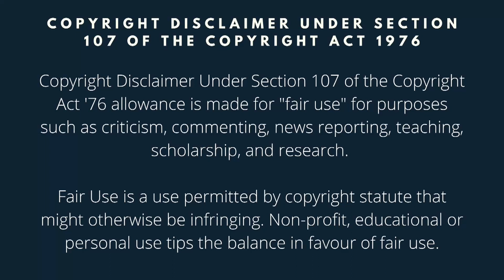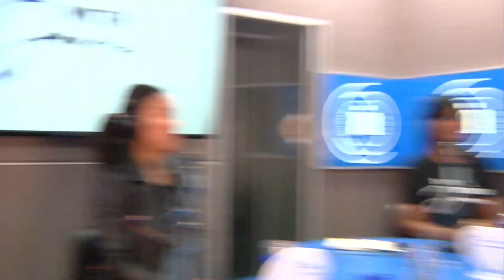THE LIFE OF A PK (PASTOR'S KID)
In this episode, Joan chats with three pastor's kids who share their truths about what it's really like being a pastor's kid.